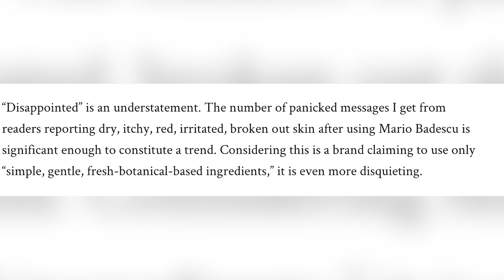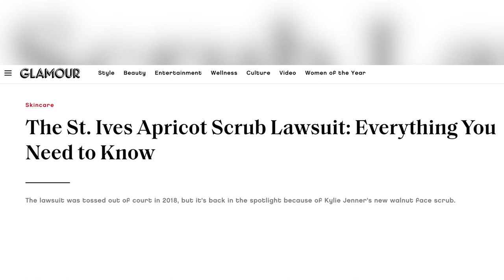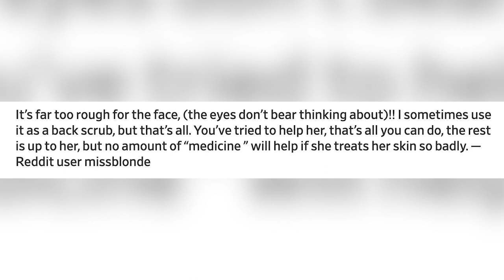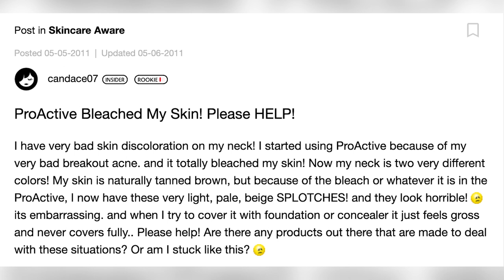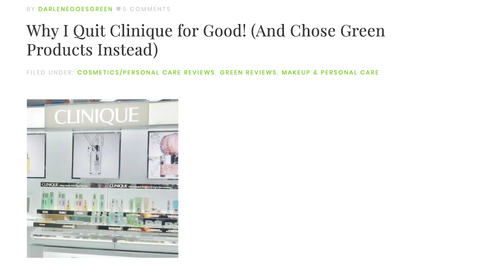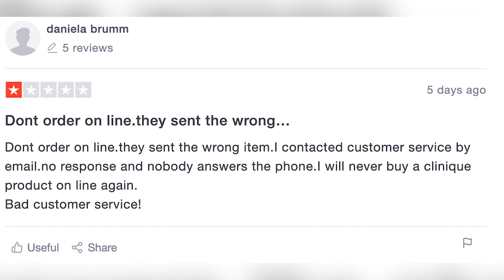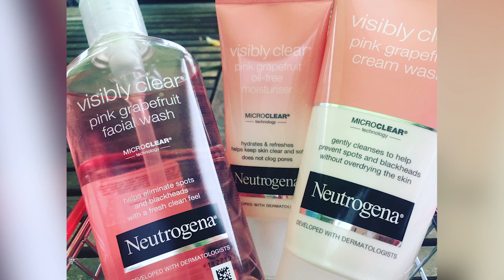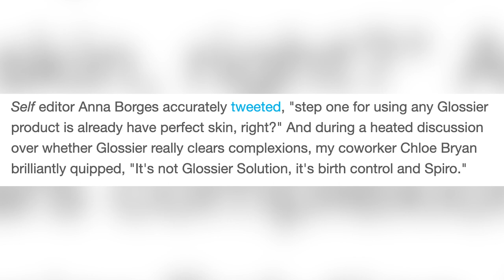Top 10 Skin Care Brands That Are Extremely Problematic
Since you guys liked our series exposing makeup brands so much, i thought the next step for exposing would be skincare brands, because i am someone thats struggled with acne literally for as long as i can remember, and recently when i finally started to give my skincare the attention it deserved, is when i finally saw a noticeable improvement. So i wanted to come on here and tell you guys some skincare brands that you should be thinking twice about. Some of the skin care brands include Glossier, Clinique and Neutrogena.

IN THIS VIDEO:
FILMED BY:
Chris Stiuso